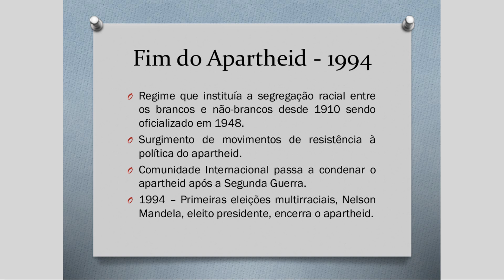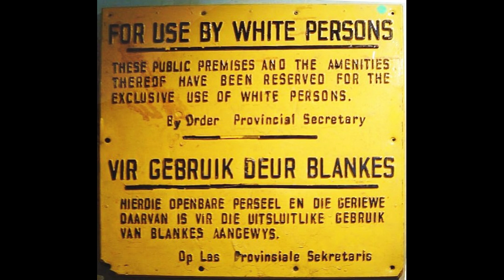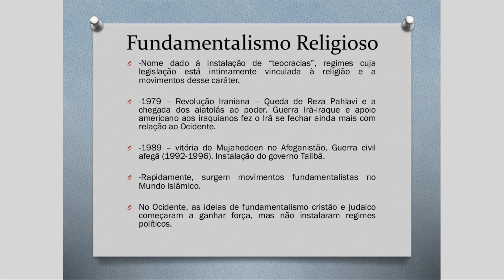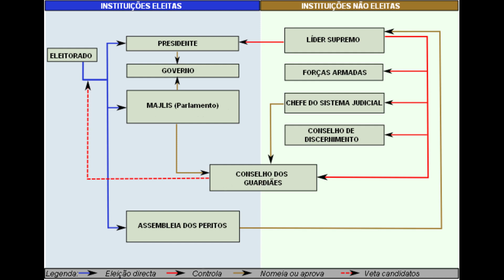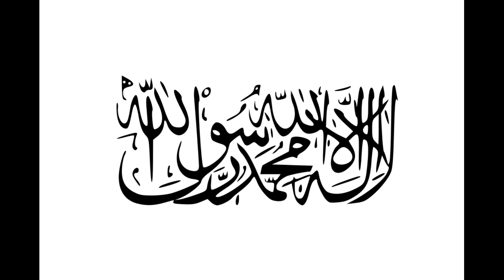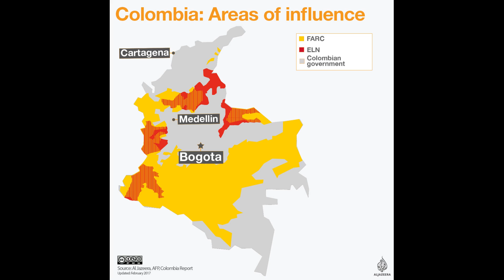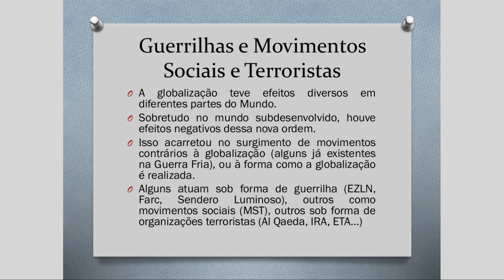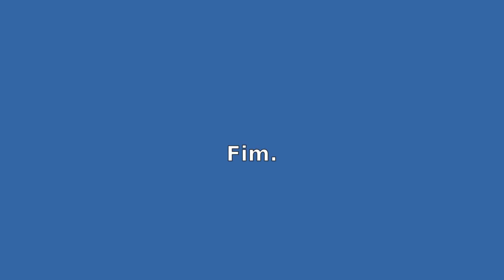Mundo Globalizado II: Movimentos de Contestação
Aula de História sobre o fim do Apartheid, Fundamentalismo Religioso, Separatismo, e Movimentos Sociais, Terroristas e Guerrilheiros.
0:00 - Fim do Apartheid.
13:41 - Fundamentalismo Religioso.
15:37 - Revolução Iraniana.
23:32 - Regime Talibã no Afeganistão.
28:01 - Movimentos Separatistas.
35:53 - Movimentos de Constestação.
36:00 - Farc.
37:24 - Sendero Luminoso.
37:51 - MST.
38:46 - Terrorismo Islâmico.
41:09 - IRA.
42:13 - ETA.
43:08 - EZLN.